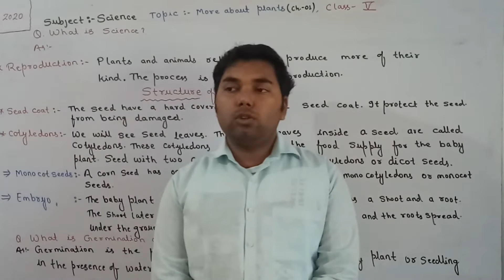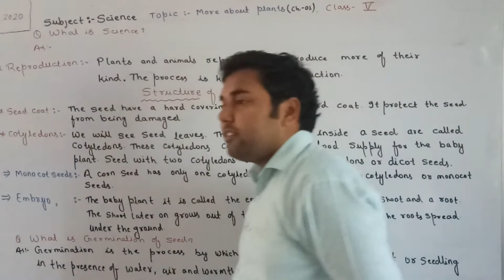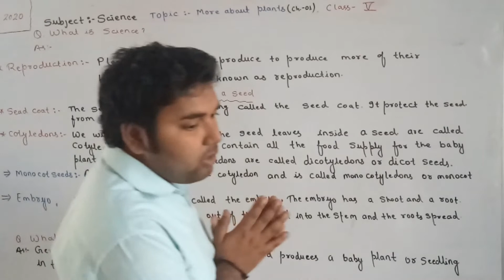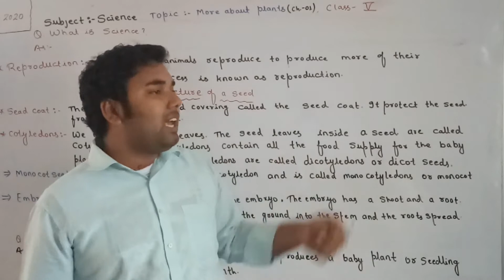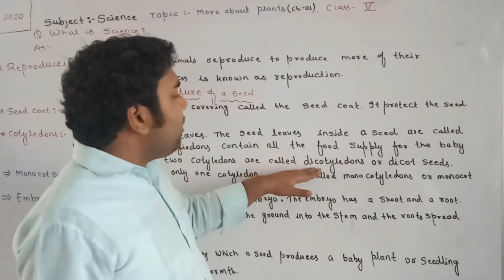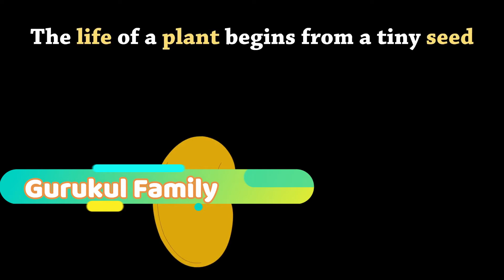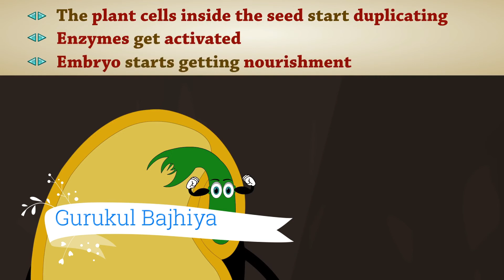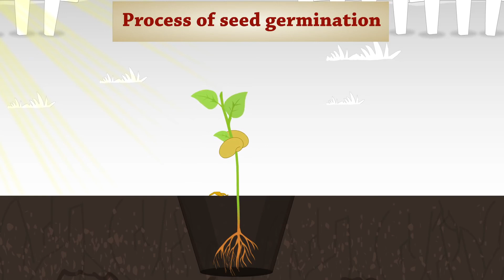More about plant# ForClass #5